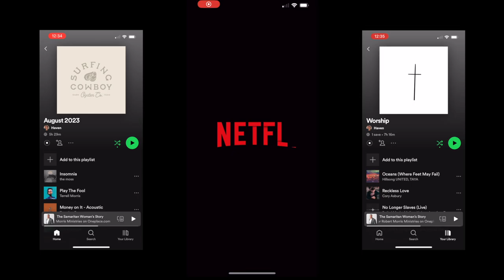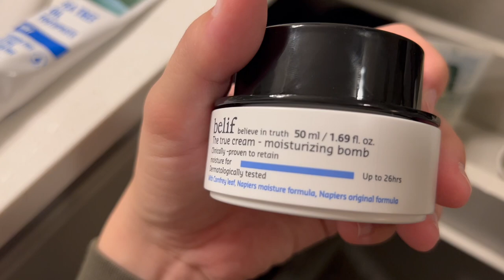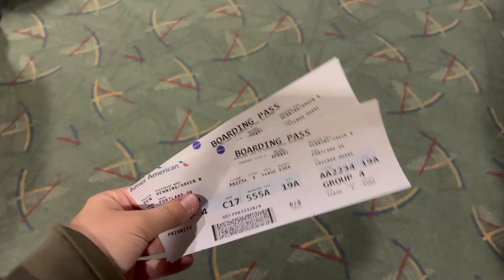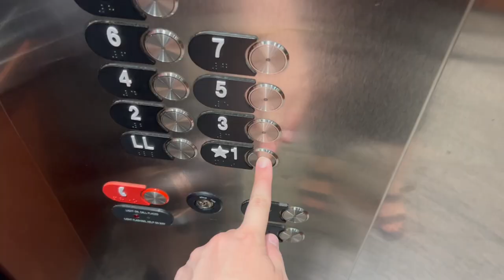Business Tripping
All the socials: @havenhenning